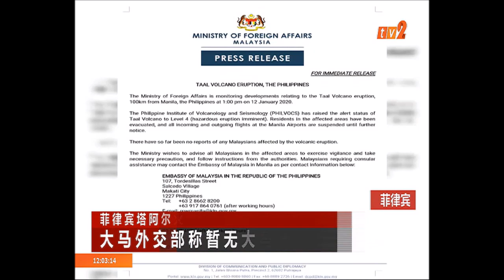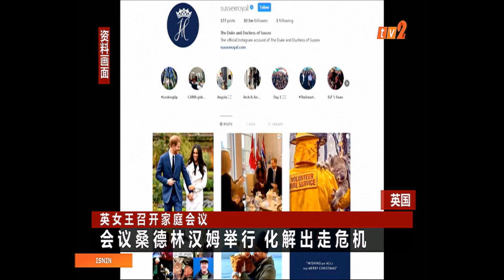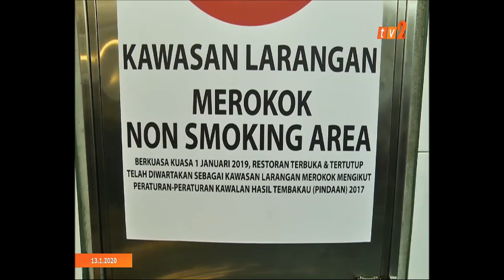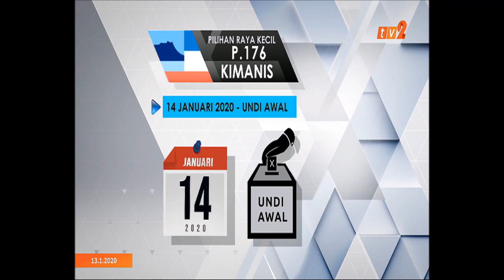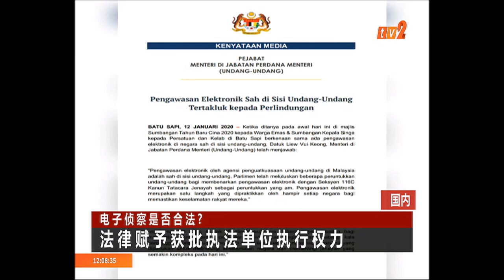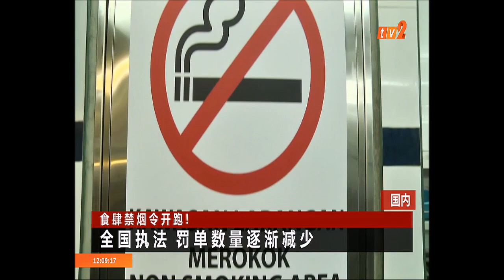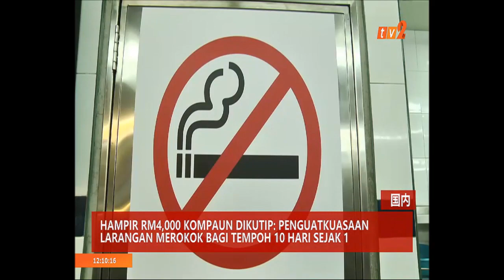13 JAN 2020 BERITA MANDARIN 12.00PM